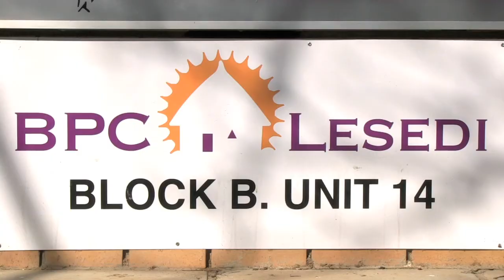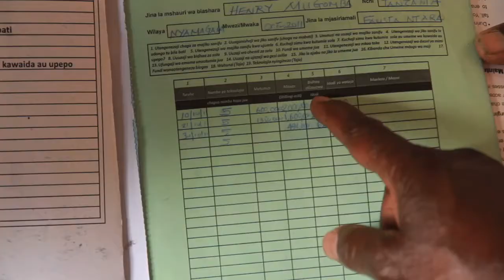ENERGY FACILITY, Training of rural electricity personnel in West Africa / Webdoc Africa Express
Création et structuration de filières pérennes de formations initiales et continues d'opérateurs et acteurs en électrification rurale
Lieu d'implantation / Mali et Burkina Faso
Année de lancement / 2011 — En cours de développement

Creating and organizing a sustainable energy program in West Africa through initial and continuing education of operators and other rural electricity personnel
Location / Mali and Burkina Faso
Launch Year / 2011 — Currently underway